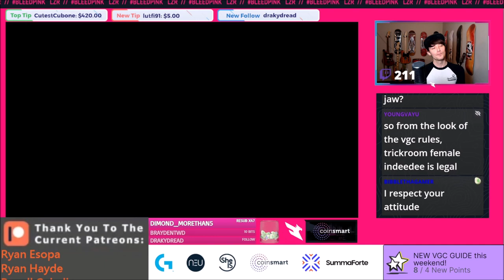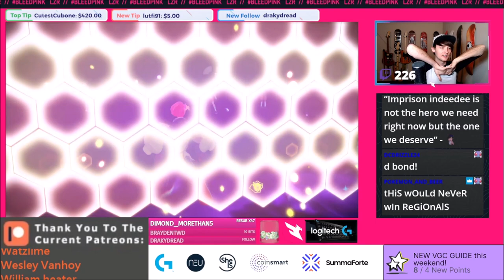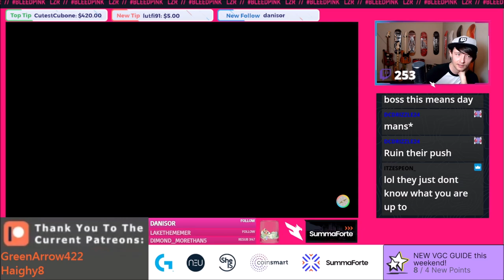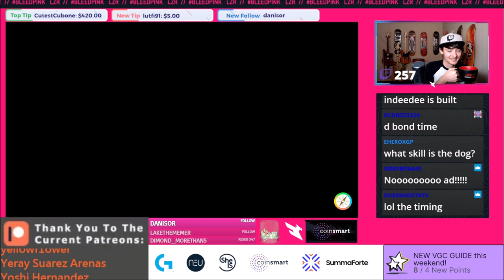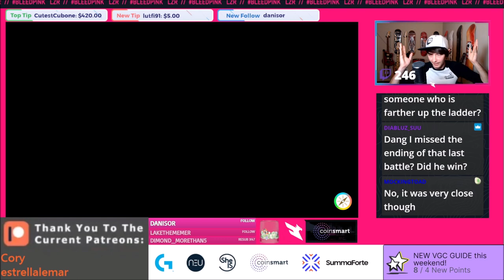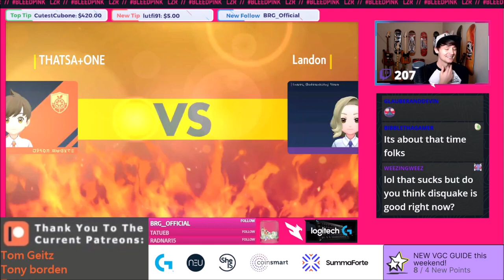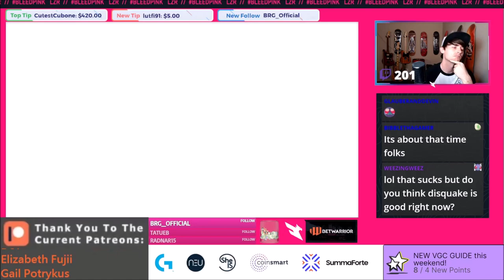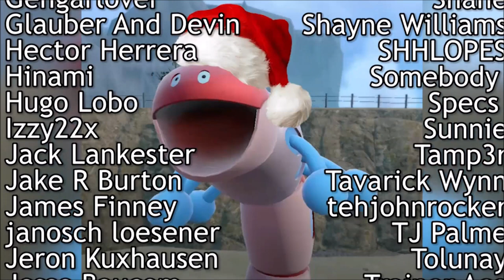Destiny Bond Mabosstiff! Pokemon Scarlet and Violet VGC 2023 Competitive Ranked Wifi Battle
Pokemon Scarlet and Violet VGC 2023 competitive ranked master ball ladder featuring Mabosstiff! How do you like using this amazing Dark type in the current meta?